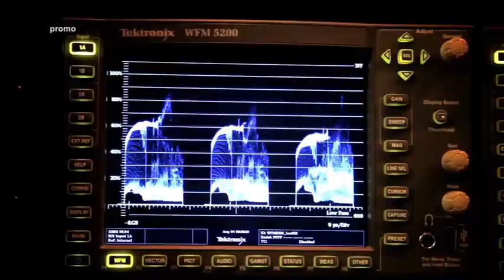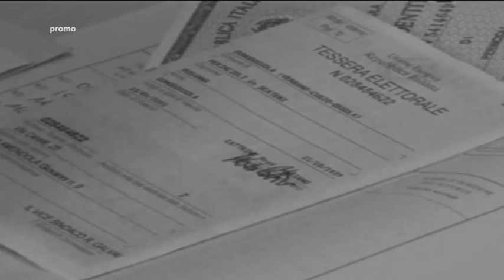Elezioni - Alle urne per Europee e Amministrative, le dirette di Rete8